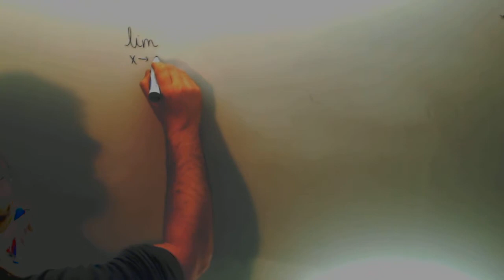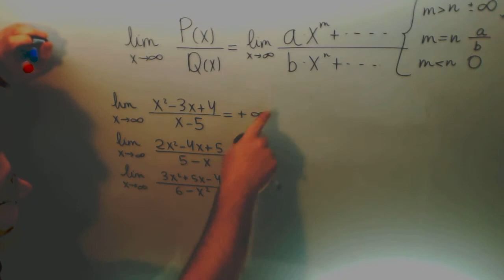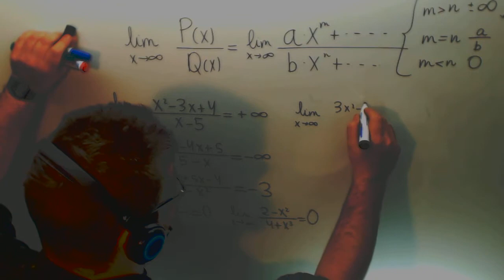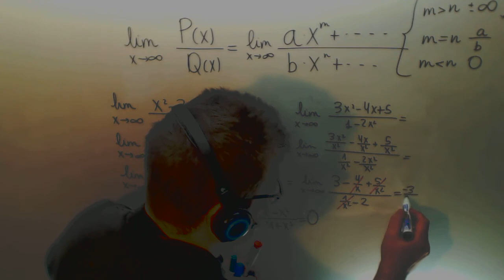Limite funciones racionales Matematicas 2º Bachillerato CCSS Academia Usero Estepona